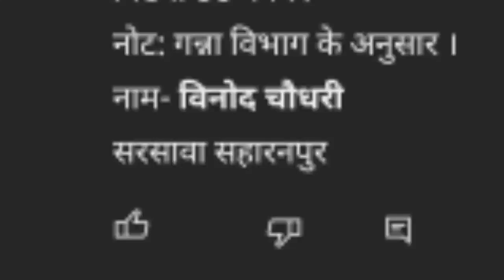गन्ना सत्र 2023-24 में चीनी मील कौन सी तारीख को चल रही हैUP की चीनी मिल कौन सी तारीख को चलेगी